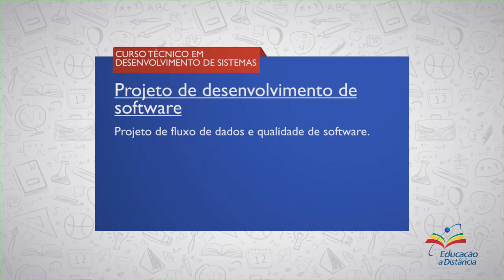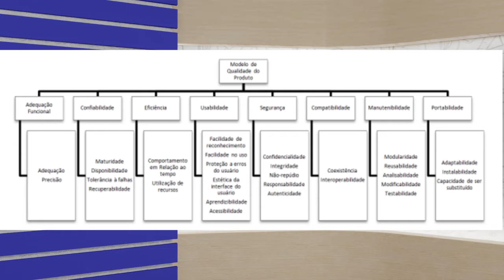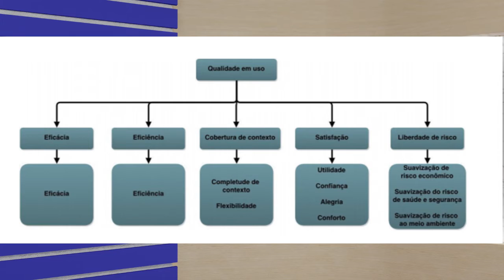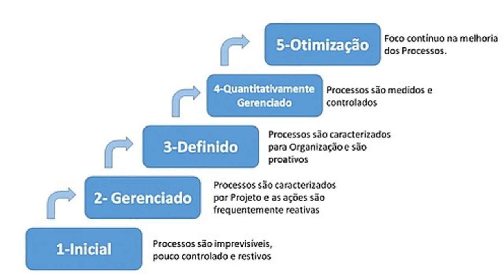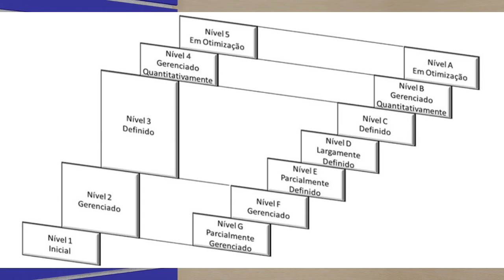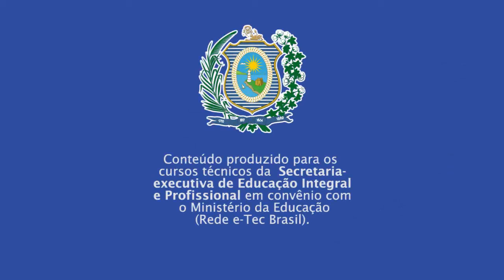CURSO TÉC. EM DESENVOLV. DE SIST. | PROJETO DE DESENVOLVIMENTO DE SOFTWARE | COMP. 2 | AUDIODESC.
► Competência  2
Entener Projeto de Fluxo de Dados e Qualidade de Software.

► Resumo:
Entender um pouco mais sobre qualidade de software em dois aspectos: a qualidade do produto que é entregue, e a qualidade do processo utilizado pelas equipes de desenvolvimento.

Vamos lá!

::: QUER FALAR CONOSCO? DEIXE SEU COMENTÁRIO! :::
1. Projeto de Fluxo de Dados
2. Qualidade de Software
3. Educação à Distância (EAD)